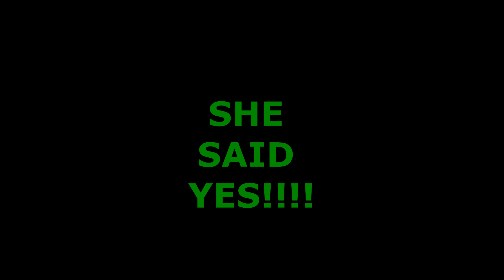Day I asked Doreen to marry me.